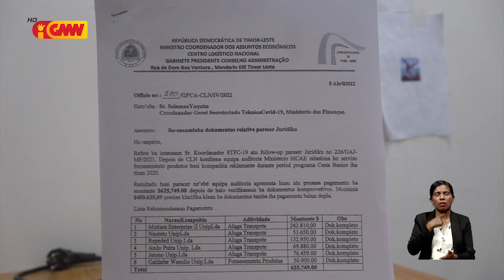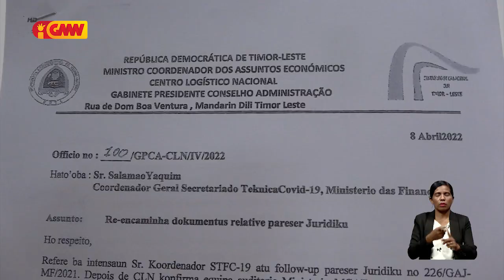Kompañia implementadór SB balun Governu seidauk halo pagamentu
Kompañia implementadór Sesta Bázika faze dahuluk, balun Governu seidauk halo pagamentu